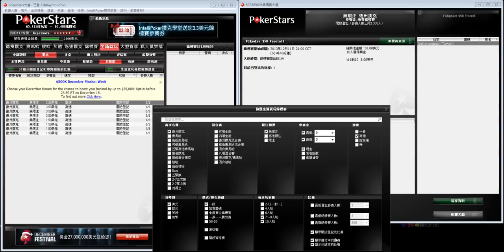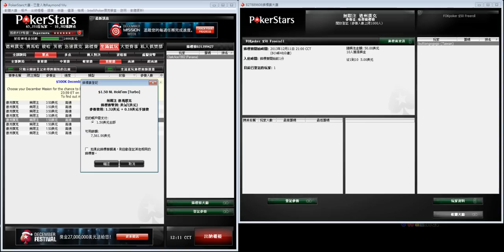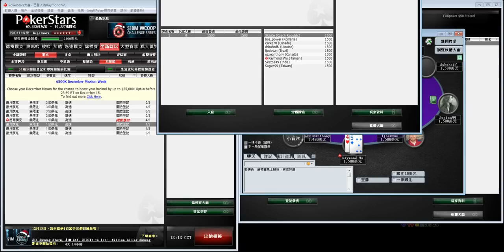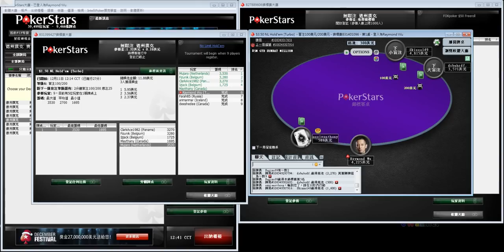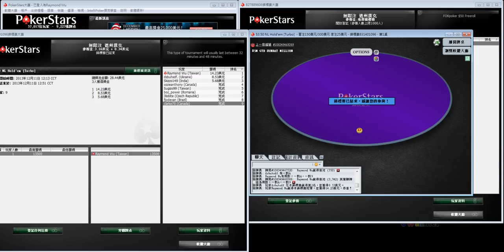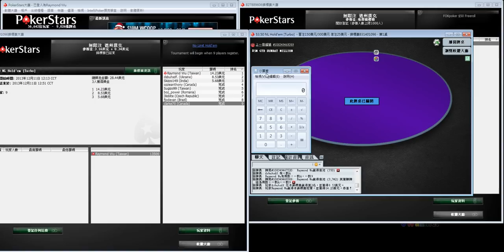#14 Raymond Wu - FOKpoker德州撲克免費錦標賽獎金運用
恭喜! 你已經透過FOKpoker的Pokerstars免費錦標賽贏得了$5美元. 接下來該怎麼辦呢? 讓撲克之星明星隊的Raymond Wu吳紹綱來教你他會如何運用這筆資金來開創你的撲克之路!

如果想參加FOKpoker提供的穩賺不賠的錦標賽, 請參考